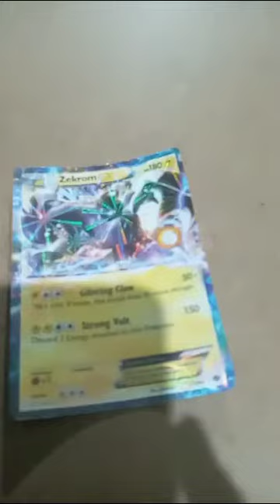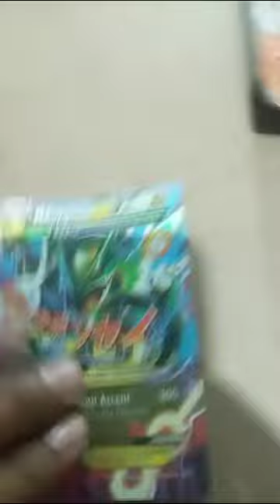Pokemon cards legendary cards